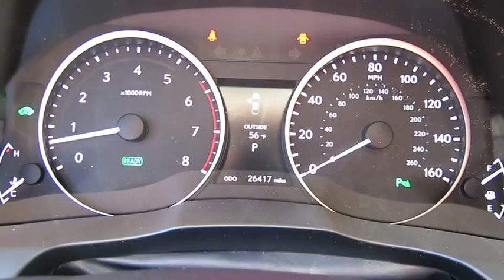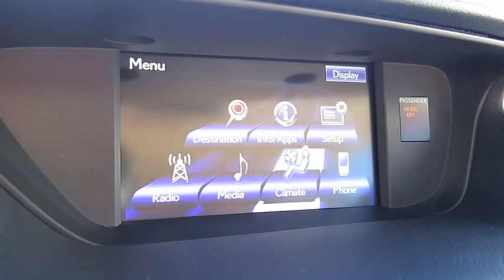2014 LEXUS ES300H Las Vegas, Henderson, St. George, Cedar City, Summerlin, NV P160050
2014 LEXUS ES300H

Driver/Front Passenger Dual-Stage Front Airbags,Driver/Front Passenger Knee Airbags,Front & Rear Seat-Mounted Side Airbags,Front & Rear Side-Curtain Airbags,HomeLink Programmable Garage Door Opener,Rear Back-Up Monitor,Theft-Deterrent System w/Engine Immobilizer,Twin-Chamber Front Passenger Airbag,10-Way Power Adjustable Front Seats,8-Speaker Audio System,AM/FM/6-CD/MP3/WMA Player,Automatic Climate Control System,Auxiliary & USB/iPod Audio Input Plugs,Bluetooth Connectivity,Cruise Control,Driver Seat/Mirror/Steering Memory,HD Radio Capability,HDD Navigation w/Voice Recognition,Heavy Duty Rear Window Defogger w/Timer,Nuluxe Seats,Power Tilt/Telescopic Steering Wheel,Satellite Radio Capability,Heated Seat(s),Air Conditioned Seats,Exterior Mirror Puddle Lamps,Integrated Foglamps,Moonroof,Power Heated Exterior Mirrors w/Signals,SmartAccess w/Push-Button Start/Stop,Washer Linked Intermittent Wipers w/Timer,Direct Tire Pressure Monitor System,Electronic Brake Distribution & Brake Assist,Power 4-Wheel Disc Anti-Lock Brakes,Traction Control & Vehicle Stability Control